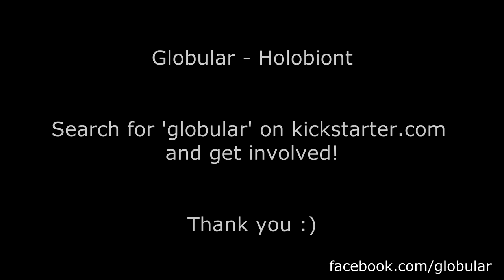New Globular album **Holobiont** kickstarter launch!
Come and get involved with making my 3rd studio album happen!

I'll be eternally grateful for your support! (+ there's some cool rewards n tings..) :)